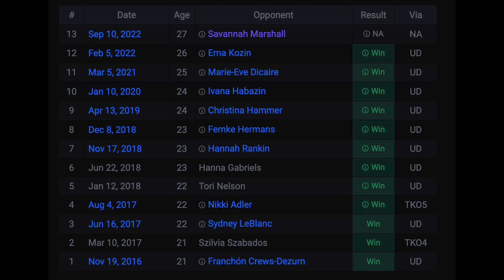CLARESSA SHIELDS Vs Savannah Marshall missing olympic fight? Shields vs Fontijn Full Fight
Subscribe ➤ This bout was powerful; it was pound for pound; speed vs speed neither fighter held back on what they came for; young Shields held her own weight on a bigger opponent who was bringing down the heat!